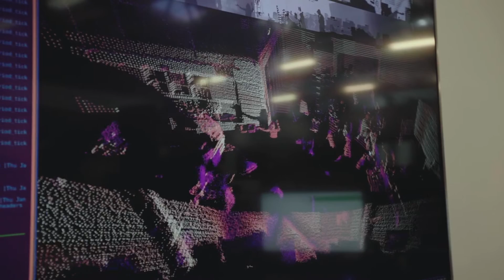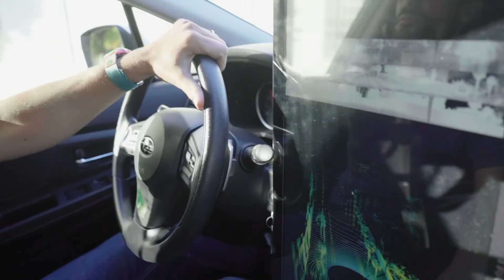Ouster - Meet the Team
Learn about who we are and check out our office in San Francisco.

Ouster builds high-resolution 3D lidar sensors that are powering autonomy in the industrial, smart infrastructure, robotics, and automotive industries. We are a team with deep knowledge of semiconductors, optics, signal processing, computer vision, and high-volume manufacturing. Our breakthrough digital lidar technology produces sensors that are high-resolution, reliable, and affordable. We are working to make 3D sensing lidar technology ubiquitous throughout our everyday lives.